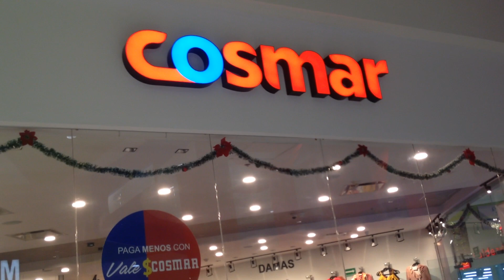EN CULIACAN......Plaza Sendero,salida norte de la México 15